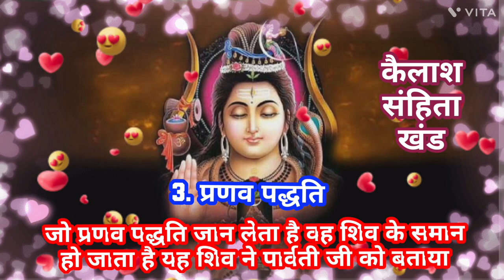Shiv Mahapuran Kailash Sanhita Khand#adhyay#3#4 शिव महापुराण कैलाश संहिता खंड